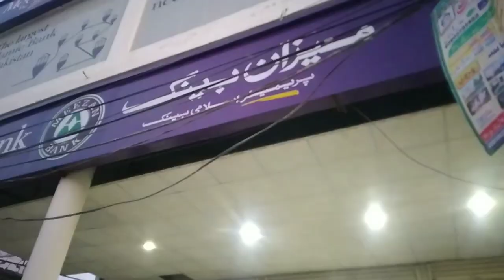Koi Kam Bhi Nhi Howa